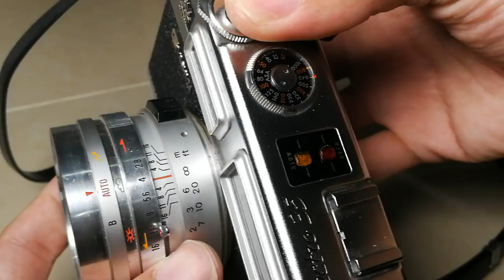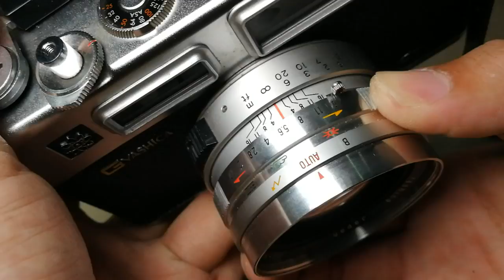27 มิถุนายน ค.ศ. 2018